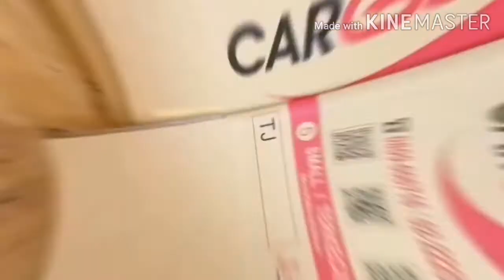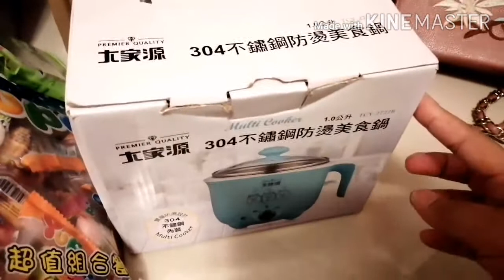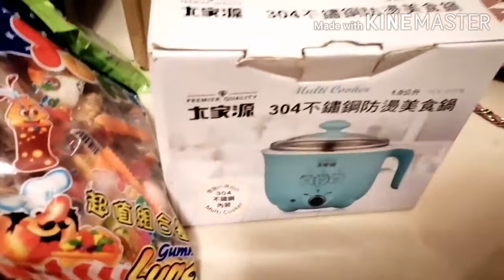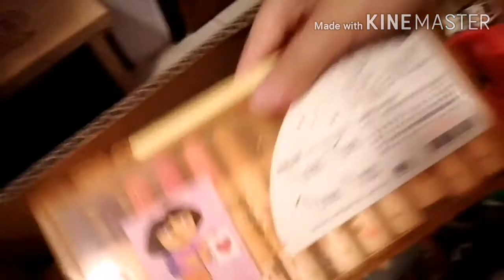Cara Aman dan mudah Kirim Barang dari Taiwan ke Indonesia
Video ini adalah dokumentasi saat saya packing barang-barang Hadiah hasil ikutan kuis di Taiwan.
Agar barang tetap aman sampai ke Indonesia kita harus perhatikan beberapa cara packing yang benar dan aman.